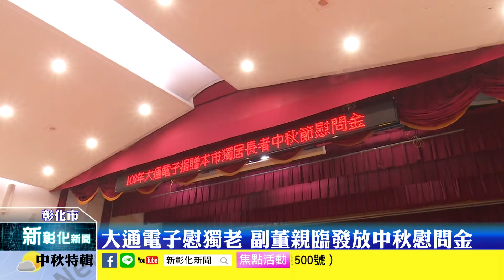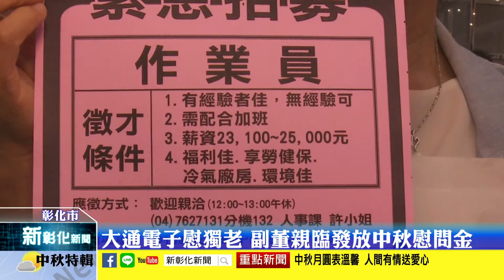新彰化新聞20190912 大通電子慰獨老 副董親臨發放中秋慰問金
明天就是中秋節，通常也是一家團圓相聚的重要節慶，但有一群人卻因為各種因素無法享受天倫之樂，為了讓這些獨居長者也能感受到社會的關心，大通電子因此發放慰問金給社會邊緣戶，彰化市公所也贈送每一位長者一份月餅禮盒，希望他們佳節快樂。